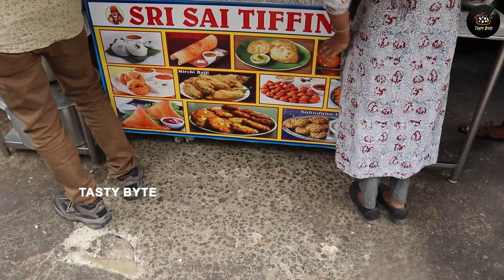S.S. Tiffin Centre | Hyderabad Famous Early Morning Breakfast | Street Food | Tasty Byte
WATCH: S.S. Tiffin Centre | Hyderabad Famous Early Morning Breakfast | Street Food | Tasty Byte

WATCH:  Dwarakapuri COLONY , SAIBABA TEMPLE ,Punjagutta, Hyderabad, Telangana 500082

Hi Foodies..

Welcome toTatsy Byte.  Our Main Aim is to Explore Different Foods across Telugu States. We are Very Passionate towards new kinds of foods. If you enjoy eating and exploring different kinds of tastes , No Doubt You are in Right Place.

Please give your valuable suggestion in Comments section below